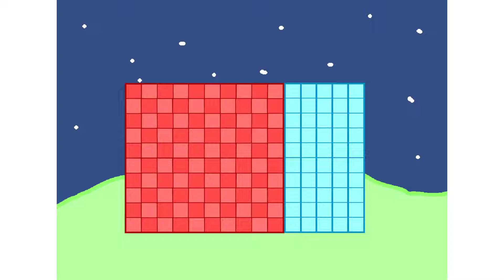Numberblocks full season Numberblocks became decimals